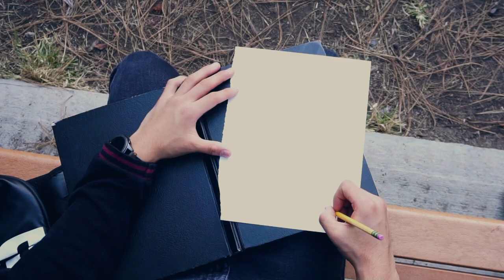Headphones - Jared Freedman (Music Video)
Directed by Morgan Sinnock
Starring William Yamada, Lucia Cleveland, & Anna Polin
Song by Jared Freedman